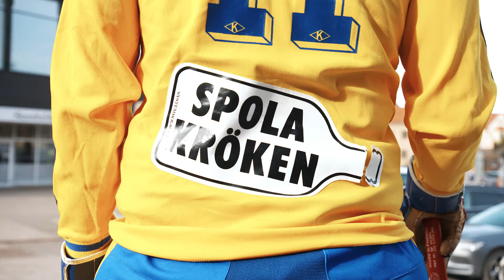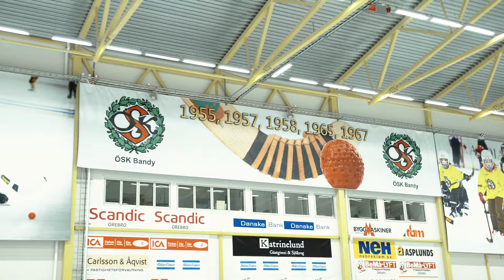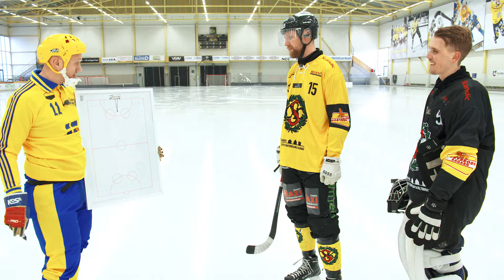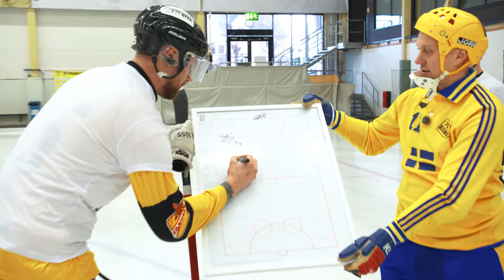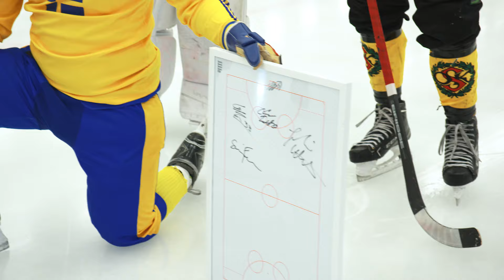Fimpens Resa Säsong 3: Örebro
Fimpen har packat portföljen och gett sig iväg till Örebro. Här väntar utmaning vägg i vägg med hockeyarenan i staden. Där håller nämligen Örebro SK Bandy till, och nu är det dags att testa hur svårt det egentligen är att näta i ett större mål. Dessutom – kan Fimpen slå Örebro-stjärnorna i snabbhet på bandyrör?